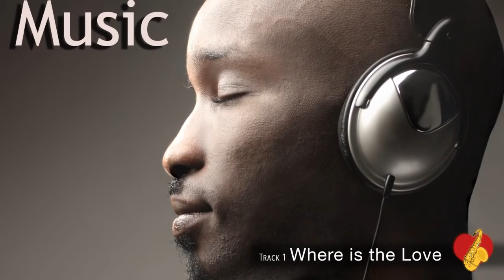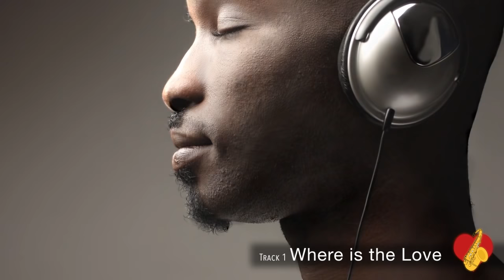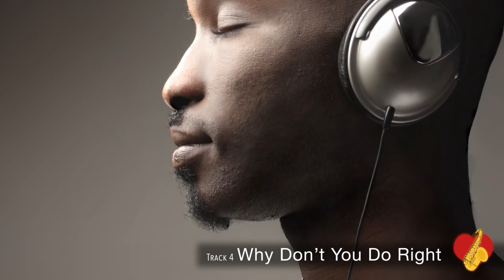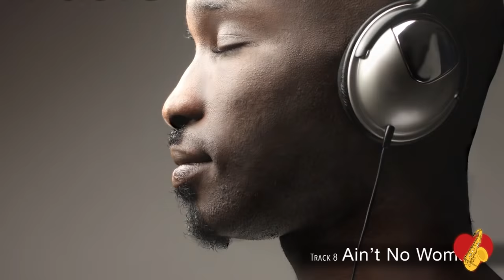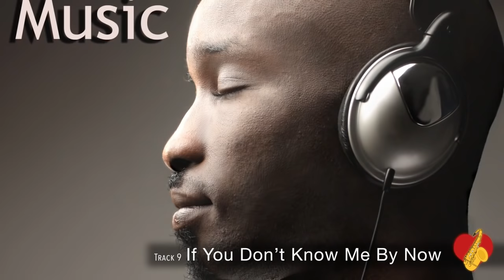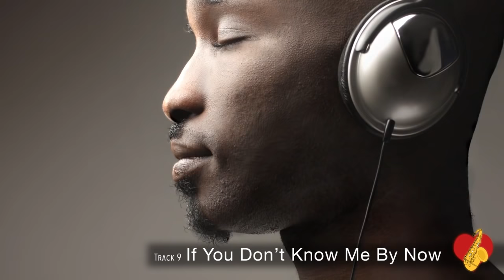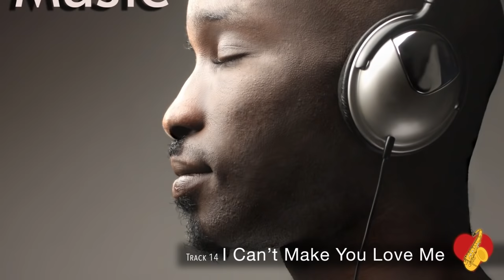1 Hour Music - Pop Jazz Saxophone | Jazz Instrumental Music for Relaxing, Working, Studying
Some of the best pop music ever came out of the 60's and 70's, and it makes great pop jazz, smooth jazz saxophone background instrumental music.  Check out this 1 hour mix of great pop instrumental music:

00:00:09 - 0:05:10  Where Is The Love?
00:05:13 - 0:09:32  Groovin' (On A Sunday Afternoon)
00:09:35 - 0:15:25  I'm Your Puppet
00:15:28 - 0:21:03  Let's Get It On
00:21:06 - 0:25:16  Fallin'
00:25:19 - 0:29:40  Let's Stay Together
00:29:43 - 0:35:15  Sexu@l Healing
00:35:18 - 0:41:35  Ain't No Woman (Like The One I Got)
00:41:38 - 0:47:07  If You Don't Know Me By Now
00:47:10 - 0:52:08  Tears In Heaven
00:52:11 - 0:58:38  This Masquerade
00:58:41 - 1:05:17  Use Me
01:05:20 - 1:10:31  You've Got A Friend
01:10:34 - 1:13:29  I Can't Make You Love Me
01:13:32 - 1:17:54  Ain't No Sunshine (When She's Gone)

Everyone agrees that jazz instrumental music is so relaxing. It's the same with pop instrumental. And everyone agrees that jazz music is better when it includes jazz saxophone.

Why not take some of the greatest pop songs ever written and record them as smooth jazz instrumental music? Ok - I did, and here they are, 1 hour of them.

You're going to love these songs while studying or relaxing.  Not too bad for a bit of romance. It's instrumental music for anytime and any place you need it mellow.

~Dr. SaxLove

Dr. SaxLove specializes in soft instrumental background music.  It's chill saxophone music that always sounds good.